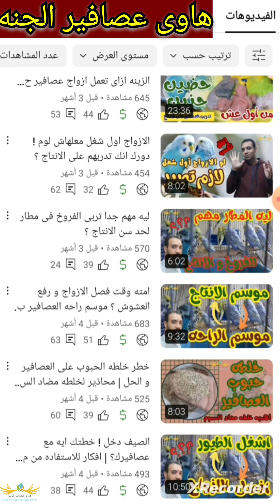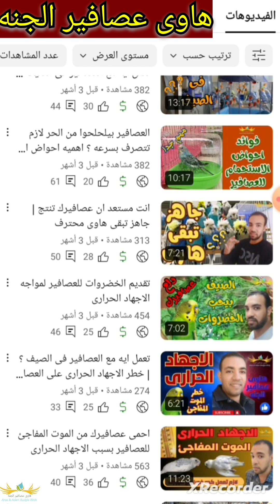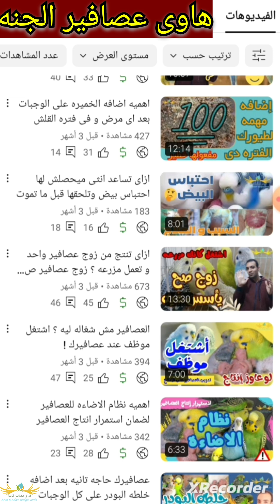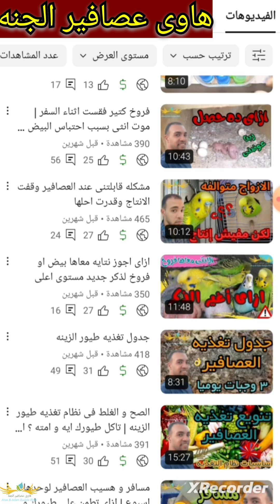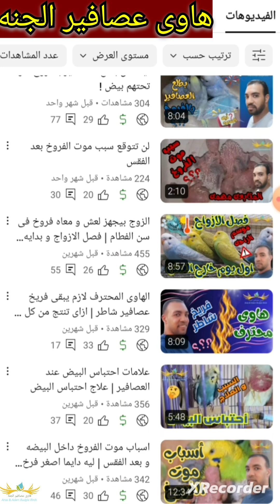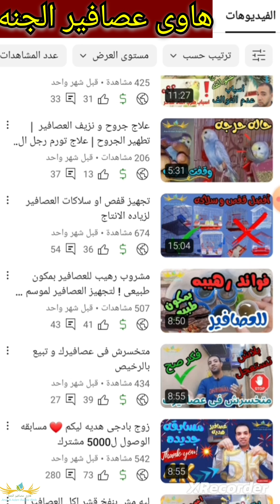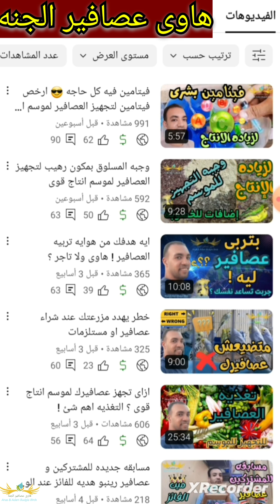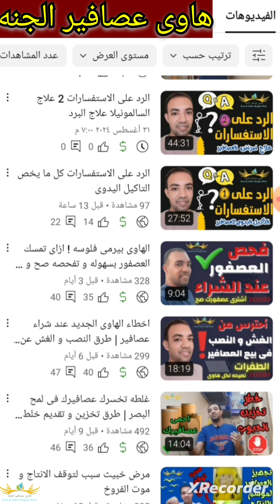تعب 3 شهور لتجهيز العصافير لموسم انتاج ناجح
اهلا بكم فى قناتكم
هاوى عصافير الجنه Budgie Birds
محتوى القناه عن هوايه تربيه طيور الزينه
هتستفيدوا جدا من كل المعلومات فى الفيديوهات و بنقدمها فى شرح سهل و بسيط جدا
هنتكلم عن كل ما يخص هوايه تربيه طيور الزينه
من تغذيه الطير تغذيه مكثفه و وجبات متنوعه و خلطات الطرى والمنقوع و المستنبت و الخضروات و اضافات كتير متنوعه و مفيده جدا للطير
و زياده انتاج الطير من حيث بيض كتير و انتاج فروخ قويه بصحه عامه ممتازه و ريش سليم وحجم مميز
و طرق تزاوج و تفريخ الطيور الصحيحه وحجم السلاكات و العشوش و تطهير العشوش و تعقيمها وفرش البياضات المثالى
و تجهيز الطيور لموسم انتاج ناجح وتجهيز القفص ومكان التربيه للطيور و هنعرف انواع الطيور و طفراتها
وعلم وراثه طفرات البادجى من حيث الحجم او شكل الريش او نوع تاثير الطفره على لون العصفور
وهنشرح انتاج الرينبو والشجرى برصاصى والبلاك فيس والبلاك وينج
و الفرق بين الذكر والانثى وتحديد عمر العصفور و السن المثالى للتزاوج و جهوزيه العصفور للانتاج
وهنتعلم مع بعض فى هوايه تربيه طيور الزينه اننا نرحم طيورنا لانها روح هنتحاسب عليها
وان طيور الزينه لا يمكن معاملتها كسلعه بدون رحمه وانها مسؤله من صاحبها مسؤليه كامله و امانه امام الله لا يجب تعذيبها بالجوع او اهمالها وباذن الله هو ده هدف القناه❤

تشرفونا بالانضمام الى جروب الفيس عصافير الجنه

و الاعجاب بصفحاتى على الفيس عصافير الجنه بالمنصوره

و الاشتراك والانتساب فى قناتى

و كل ما يخص هوايه طيور الزينه هتلاقوه عندنا
هنكبر بيكم وليكم

Budgie Birds

قوائم التشغيل فى القناه